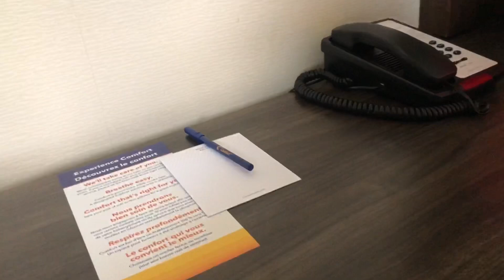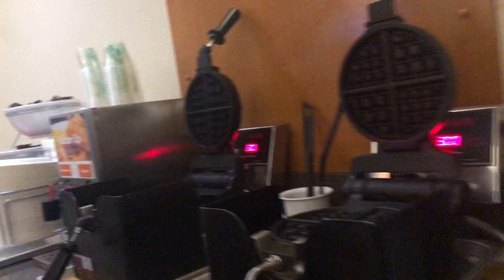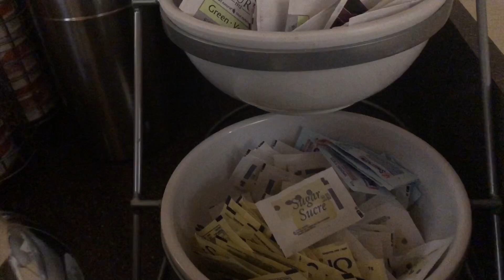July 1, 2024